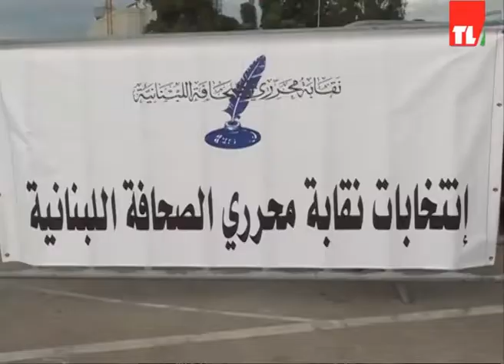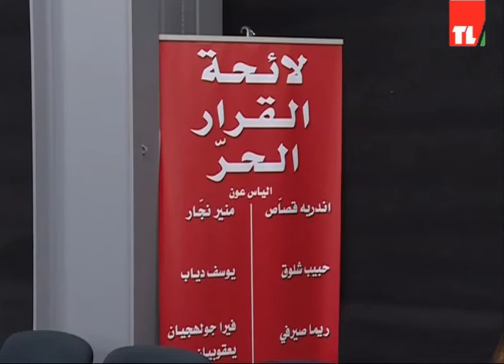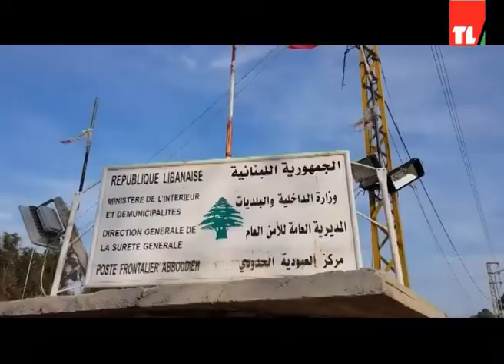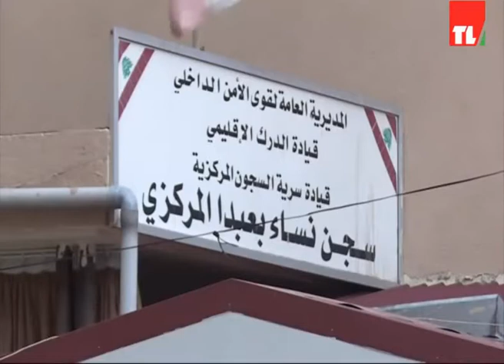News 06 12 2018